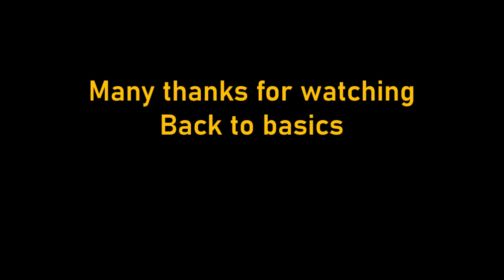Cajun dirty rice recipe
Join us to see how we made syn free Cajun dirty rice courtesy of the Two Chubby Cubs recipe book :)